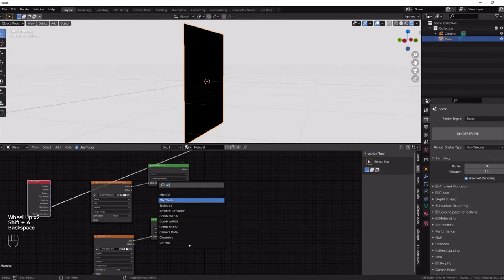How to make double sided material Blender 2.9 and 3.0 Quick Tips Series